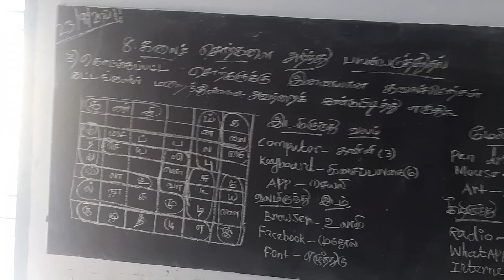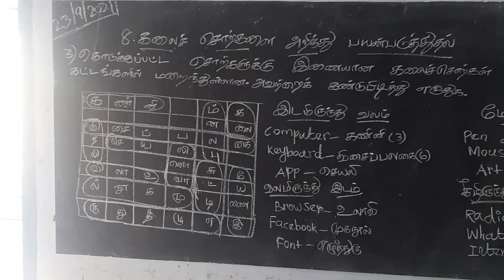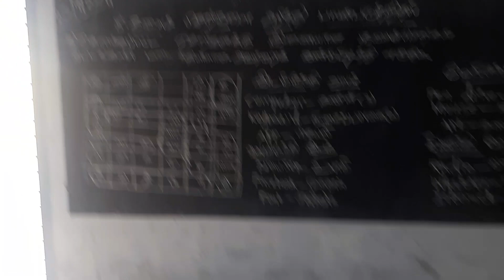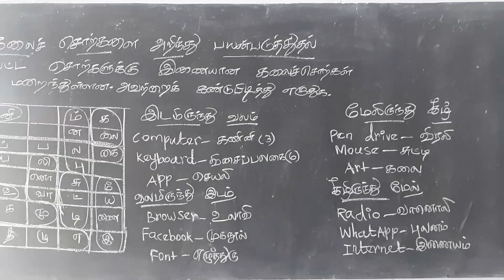கலைச்சொல் அறிவோம் வாருங்கள் மாணவர்களே!